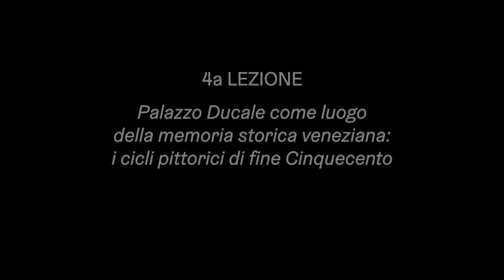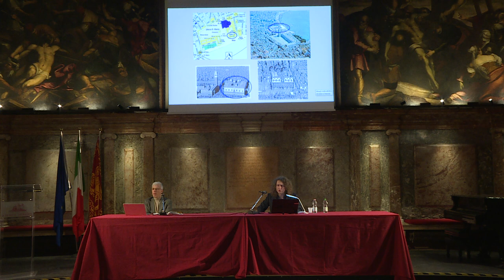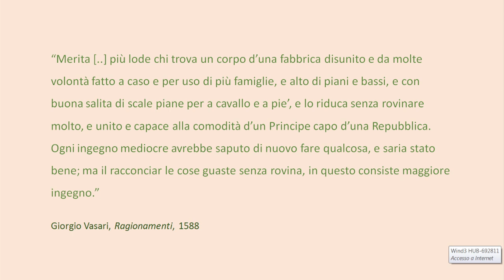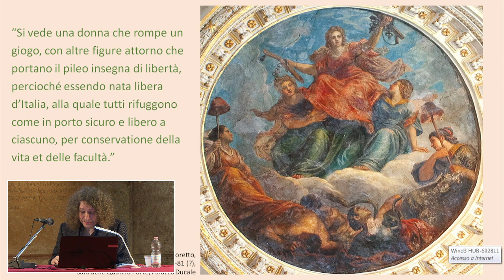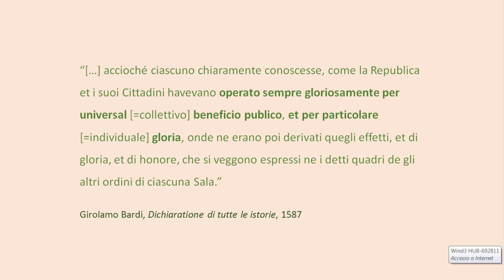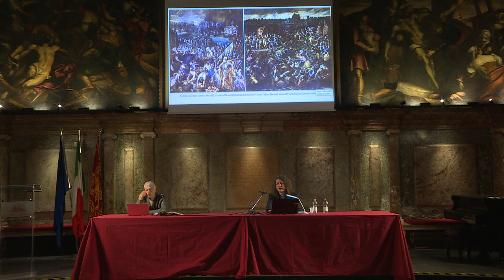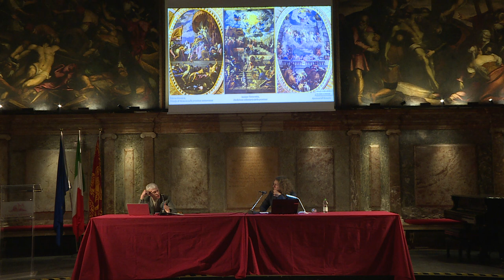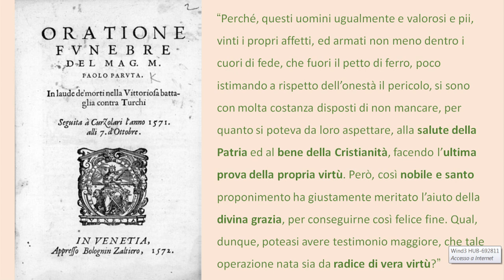Ateneo Veneto - Corso di Storia Veneta 2021- 4° e ultima lezione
CORSO DI STORIA VENETA 2021 - Le origini di Venezia fra mito e realtà

Lezione conclusiva
Palazzo Ducale come luogo della memoria storica veneziana: i cicli pittorici di fine Cinquecento
Relatore: Giorgio Tagliaferro (Warwick University)

Palazzo Ducale rappresenta un punto di riferimento fortemente caratterizzante per la nostra percezione della forma urbana e dell’identità storica di Venezia, incarnando quella continuità col passato che è elemento distintivo della città. Se per noi oggi l’edificio rappresenta la memoria di epoche storiche che si sono cristallizzate tanto nella facies architettonica quanto nelle vaste decorazioni interne, è stimolante e opportuno chiedersi – per comprenderne meglio valori e significati – come a sua volta la civiltà che ci ha tramandato questo inestimabile patrimonio storico-artistico percepisse e si rapportasse al proprio passato, e in che modo ciò abbia contribuito a costruire l’eredità storico-culturale di Venezia. Con queste domande sullo sfondo, la relazione si propone di esaminare alcuni punti chiave delle strategie di visualizzazione messe in opera dal patriziato veneziano nei cicli pittorici realizzati durante l’ultimo quarto del Cinquecento, focalizzandosi in particolare sulla raffigurazione degli episodi fondativi della città e della Repubblica di San Marco.

A cura di Ateneo Veneto e Associazione Amici dei Musei e Monumenti Veneziani